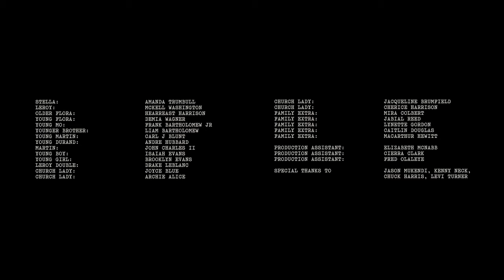Durand Jones - That Feeling (Official Video)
“That Feeling” by Durand Jones from the upcoming album ‘Wait Til I Get Over’, out May 5th on Dead Oceans.

Lyrics:
Boy, you see right through these
Bloodshot eyes and this grin on my face
Baby you know I’ve been drinking some
And that whiskey’s got a hold of my tongue
And you know that I’ve been good to you baby
But it just don't feel like it used to be

And baby I’m trying, to find that feeling
To find that feeling, when I said I would

When I called you up,
And told you bout that fire, fire shut up in my bones
And oh how we cried
We cried all night long, yeah
And I told you, I would never do you wrong?

But baby, I’m trying to find that feeling
Oh I got to find that feeling, yeah

“If you’re ever lonely, just know I’ll be there
You can count right on me baby

Oh that feeling, bloodshot eyes staring at the ceiling
Thinking ‘bout those things, I said I was to you

Video Credits:
MUDDY WATER PRESENTS
DIRECTED BY WILL NIAVA & MCCRAY SUTHERLIN
CINEMATOGRAPHY BY ANDREA GAVAZZI

Production Co: Muddy Water & Cocodrilo Films

Directors: Will Niava & McCray Sutherlin
Cinematographer: Andrea Gavazzi
Executive Producer: McCray Sutherlin
Executive Producer: Farah Idrees
Producer: Ricardo Betancourt
Producer: Sahnah Dhrif
1st AD: Chelsea Niava

Editor: Will Niava & Martin Gagnon
Color: Dante Pasquinelli
Post Supervisor: Alex Campbell

1st AC: Tweedy Francis
2nd AC: Alejandro Moreno
2nd AC: Samuel Aguire
Loader: Bao Ngo
Gaffer: Josh Johnson
Key Grip: Matt St. Vincent

Prod Designer: Zach Depolo
Set Decorator: Katalea Ford
Art Assistant: Joel Messamore
Art Assistant: Sarah Ditta

Costume Designer: Liza Seelig
Casting Director: Hunter McHugh

Locations & Pyrotechnics: Sam Girault
Animal Handler & Stunts: Drake LeBlanc

Stella: Amanda Trumbull
Leroy: McKell Washington
Older Flora: Hearreast Harrison
Young Flora: Demia Wagner
Young Mo: Frank Bartholomew Jr
Younger Brother: Liam Bartholomew
Young Martin: Carl J Blunt
Young Durand: Andre Hubbard
Martin: John Charles II
Young Boy: Isaiah Evans
Young Girl: Brooklyn Evans
Leroy Double: Drake LeBlanc
Church Lady: Joyce Blue
Church Lady: Archie Alice
Church Lady: Jacqueline Brumfield
Church Lady: Cherice Harrison
Family Extra: Mira Colbert
Family Extra: Jabial Reed
Family Extra: Lynette Gordon
Family Extra: Caitlin Douglas
Family Extra: MacArthur Hewitt

Production Assistant: Elizabeth Mcnabb
Production Assistant: Cierra Clark
Production Assistant: Fred Olaleye

Special Thanks to Jason Mukendi, Kenny Neck, Chuck Harris, Levi Turner